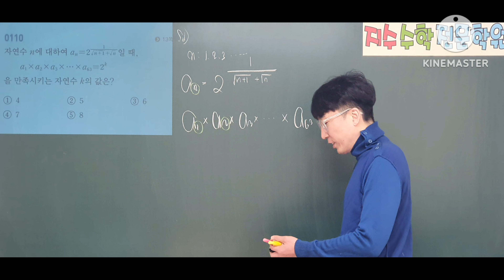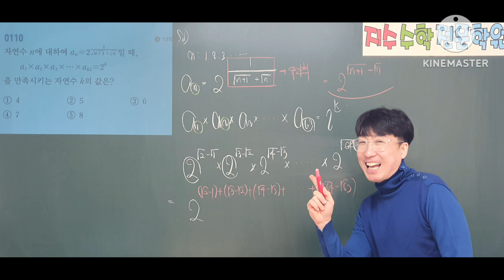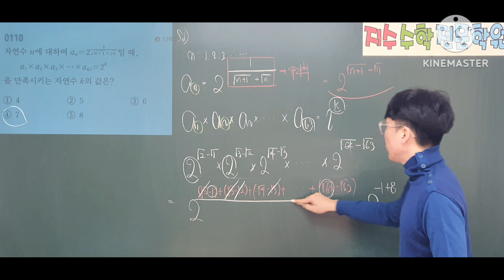쎈수학1 110